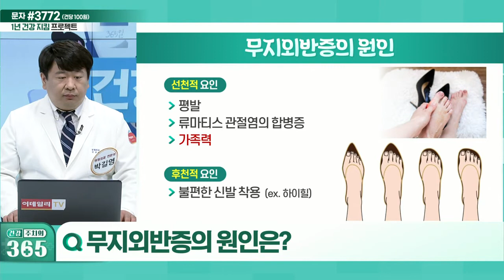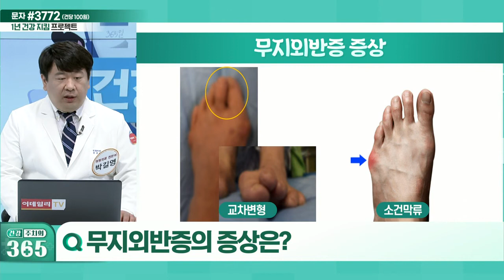무지외반증, 조기 치료가 필요한 이유_건강 주치의 365 (20220611)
Q. 무지외반증이란?
Q. 무지외반증, 조기 치료가 필요한 이유는?
Q. 무지외반증의 원인은?
Q. 무지외반증의 증상은?